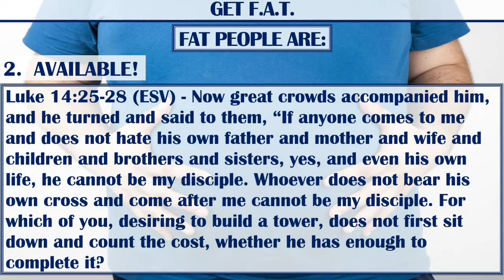2022-09-11 - Get F.A.T. (Brandon Thomas)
September 11, 2022 evening sermon at Abundant Life Church